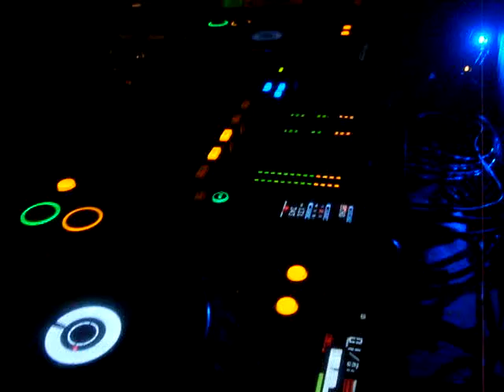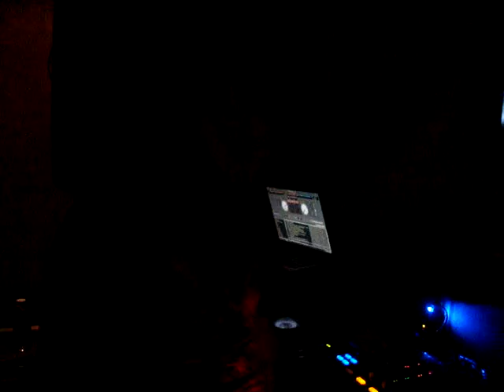RPO-Lancaster-Enero29.2011.Cd.Mex.MPG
"RPO"(Rick Pier O'Neil / RPO Records /France / Playa del Carmen,Mex) in Lancaster Cluv Privé in Mexico City on January 29,2011.
Event By: "Lancaster Cluv Privé"
Video Recorded By: Gely González(DJG-Mind)from Ce.TV / Femine Sessions & Magazine / G-Mind Productions Mx.